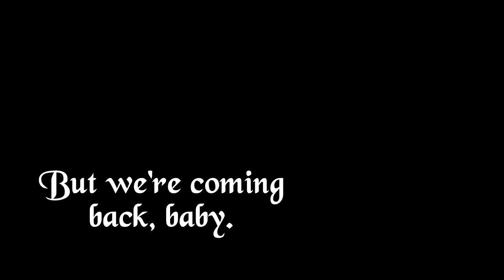Dark Souls 3: A Blind Playthrough 16, "Crystal Sage"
My blind playthrough of Dark Souls 3 finally continues. Here I finish exploring the Great Swamp and fight the Crystal Sage...

I accidentally deleted my save file past this point. Whoops! Time to redo things and get back into the swing and lore of the game.

Musical Credits

Double Bass Concerto No.2 in B minor
by University of Chicago Orchestra